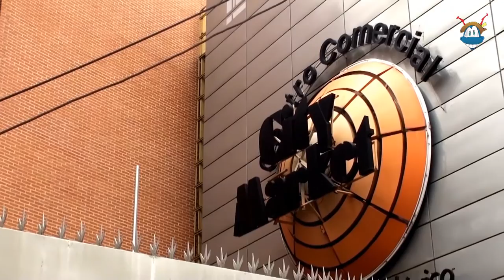HormigaTV| En el City Market se adaptaron a la crisis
En febrero de este año visitamos el City Market, el centro tecnológico de Caracas. El Mall, es visitado a diario por  46 mil 600 personas  con el único objetivo de comprar algún dispositivo electrónico. La devaluación del Bolívar, la caída dramática del poder adquisitivo del venezolano y la poca oferta de divisas generó distorsiones enormes en el patrón de consumo de los consumidores.  En este micro, los comerciantes del Centro Comercial nos explican cómo se han adaptado para mantener activas, de alguna forma las ventas. Prometemos otra visita antes de que termine el año